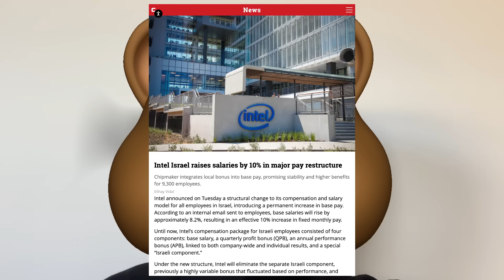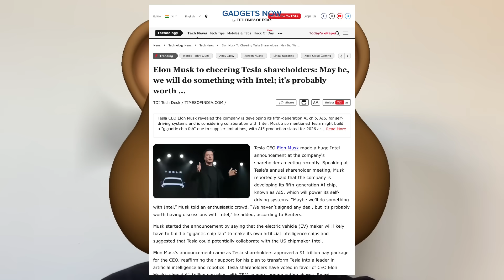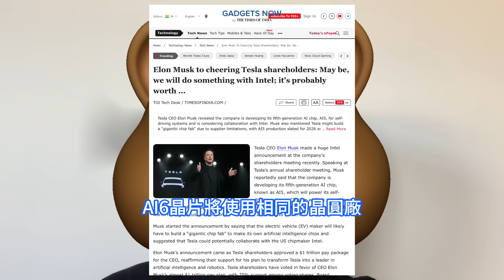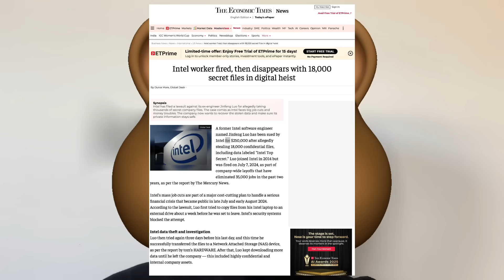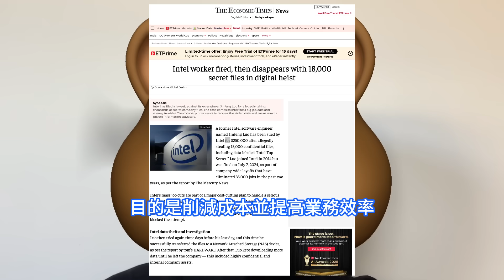巨慘損失！英特爾做了這件絕戶事被反噬，前員工狂竊1.8萬份絕密晶片相關文件。以色列廠區進行重大薪酬改革，員工漲薪10%。特斯拉計劃建造巨型AI晶片廠，馬斯克稱滿腦子都是半導體想與INTC合作。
英特爾將取消此前根據績效波動較大的以色列員工獎金，並將其併入員工基本工資。此舉使英特爾以色列的薪酬結構與英特爾全球所有分支機構的薪酬結構保持一致。特斯拉執行長埃隆·馬斯克表示，該公司計劃建造一座巨型晶片工廠來生產人工智慧AI晶片，並公開表示這家電動汽車製造商可能會與英特爾合作。英特爾公司向華盛頓聯邦法院提起訴訟，根據英特爾提交的訴狀，羅錦峰自2014年起在英特爾擔任軟體工程師，工作地點位於西雅圖，指控其前員工Jinfeng Luo在離職前竊取了大量機密文件。